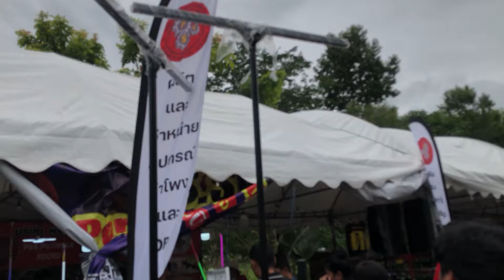🚶 พาเดินชมบูธงาน DEMO จ.สุรินทร์